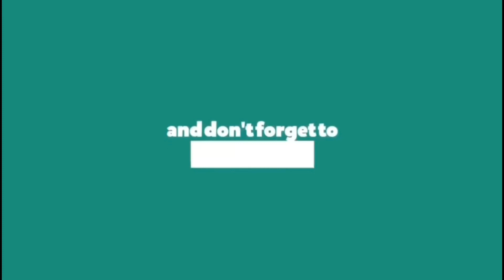SUN AND MOON|TIKTOK STEP BY STEP DANCE TUTORIAL|DANCE GURU